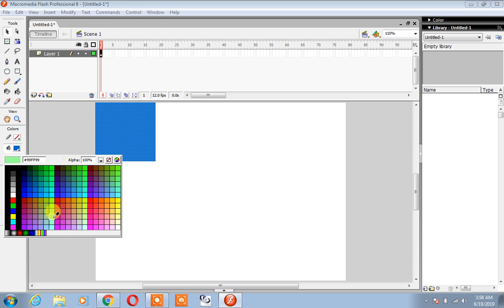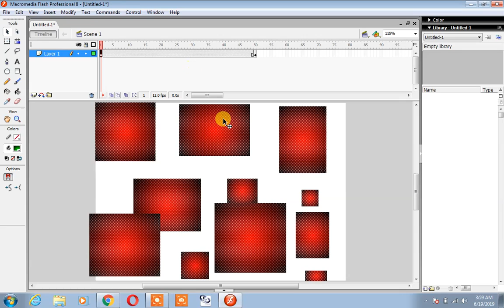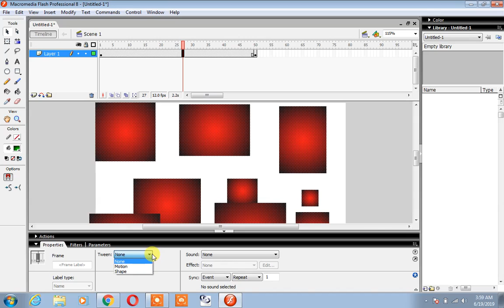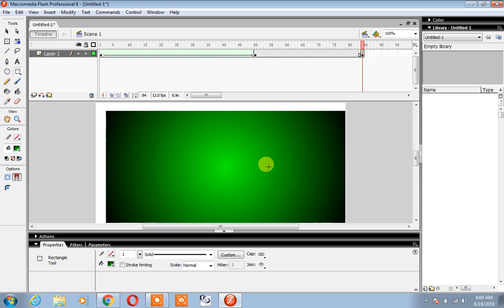flash 8 tutorials for beginners | Macromedia Animation Lecture 11 by sir majid on technologies world